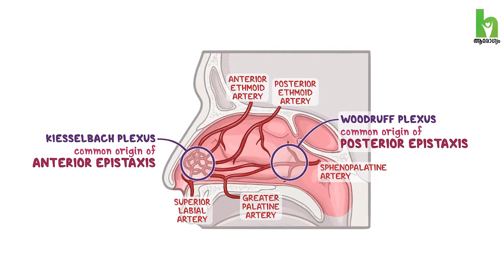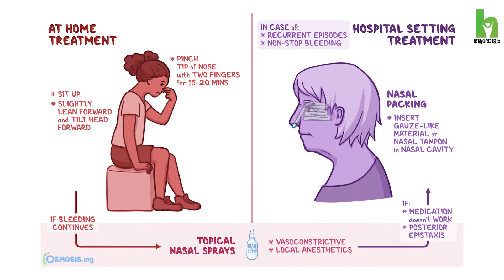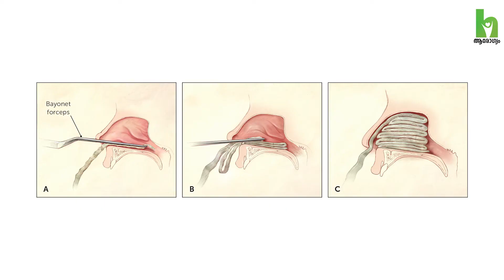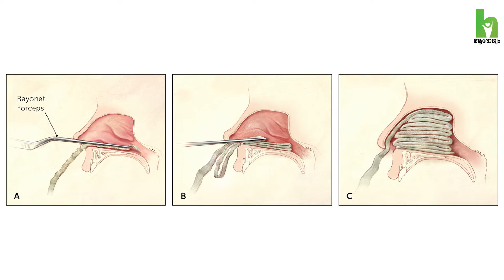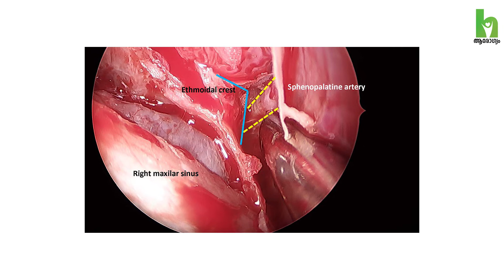Epistaxis Symptoms and Treatment | Dr Subin Antony | Aster MIMS Kannur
Nosebleed (Epistaxis) Nosebleeds (also called epistaxis) can occur easily because of the location of the nose and the close-to-the-surface location of blood vessels in the lining of your nose. Most nosebleeds can be handled at home, but certain symptoms should be checked by a physician

Nosebleeds can have causes that aren't due to underlying disease. Examples include nasal dryness, nose picking or injury.